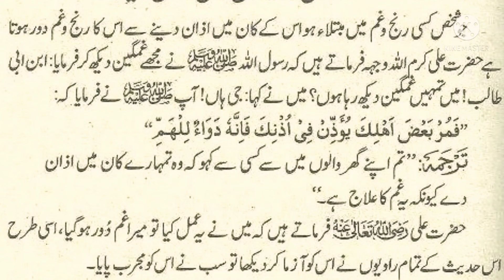غم کا علاج حدیث کی روشنی میں